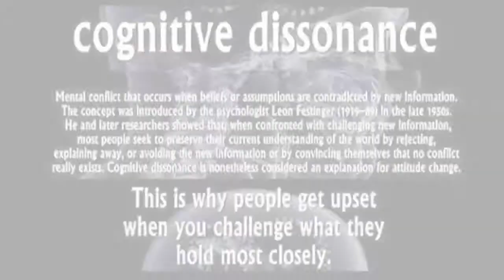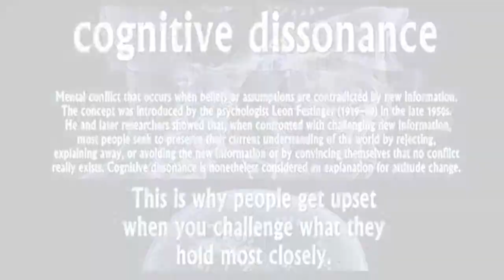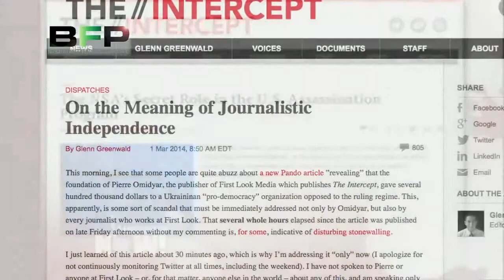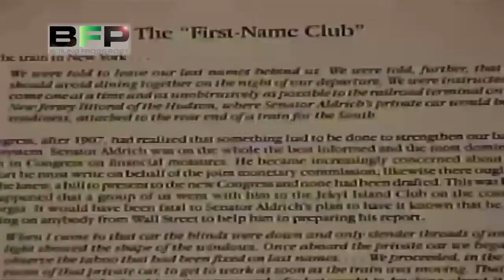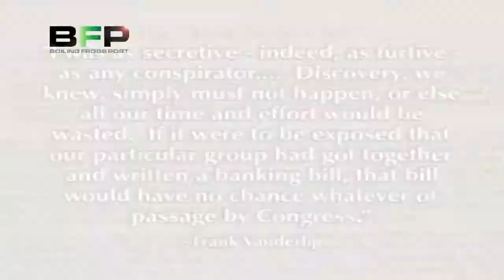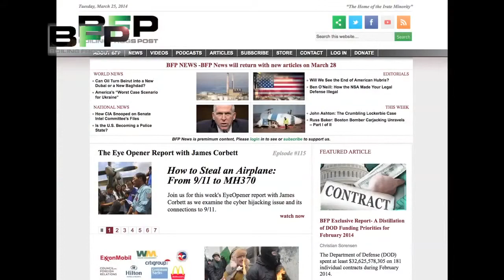Confronting Cognitive Dissonance (The Eyeopener)